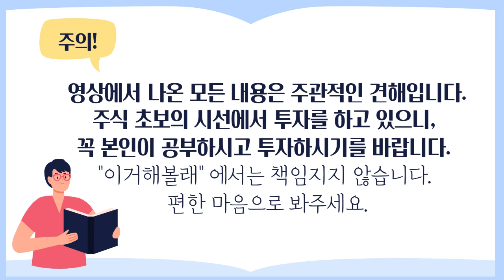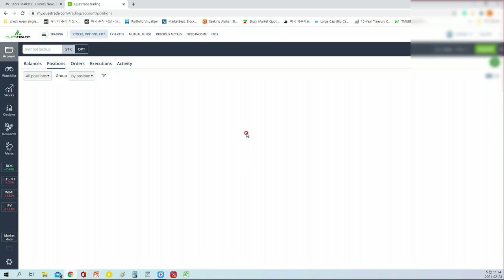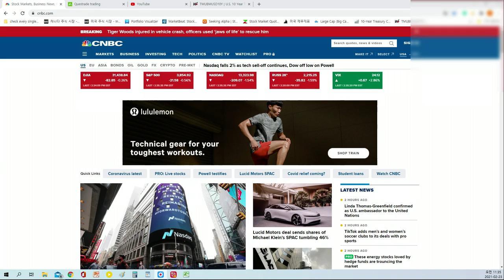『전지적 캐나다 주린이 시점 44화』 간단한 공지사항과 오늘의 주식시장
오늘은 주식에 관한 이야기 보단 저의 내용을 말씀을 드려봤습니다. 너무 요새 주식에 빠져서 이쪽에만 신경쓰다보니 옆에 있는 중요한 사람을 조금씩 생각을 못하고 행동 하는거 같아서 앞으로는 화,토를 뺀 나머지 날짜에 영상을 올릴까 합니다. 그래도 봐주시는 분이 있으니 열심히 만들께요!! 다들 성투하세요!!